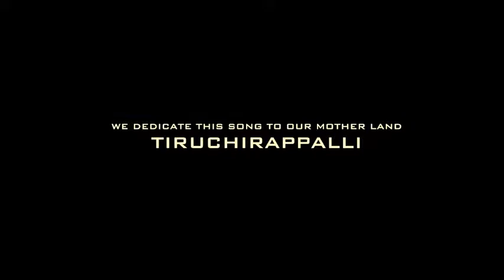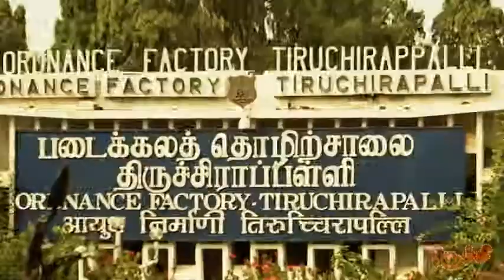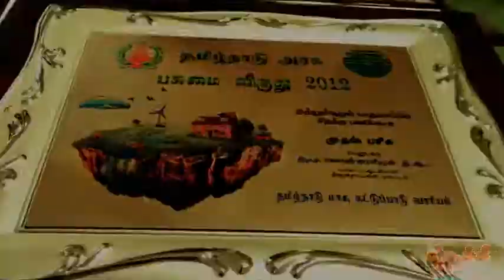M.K.Kottai Trichy Anthem